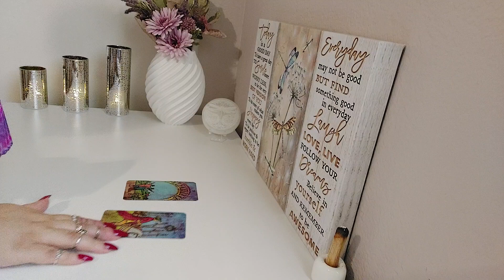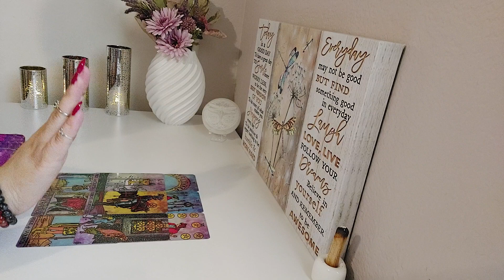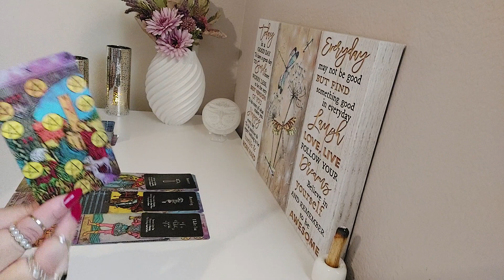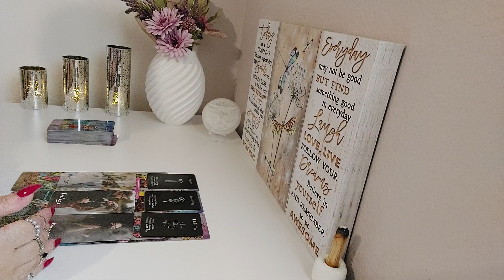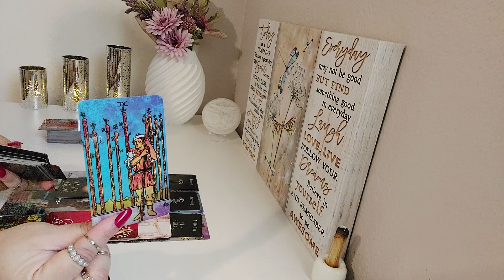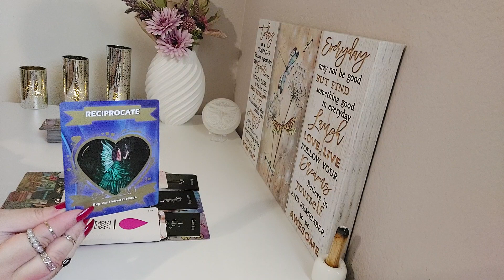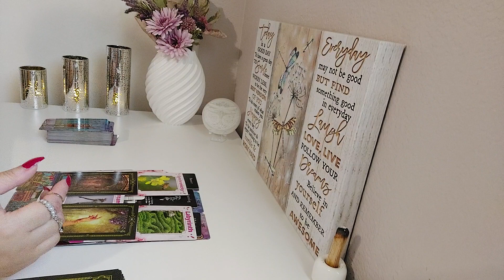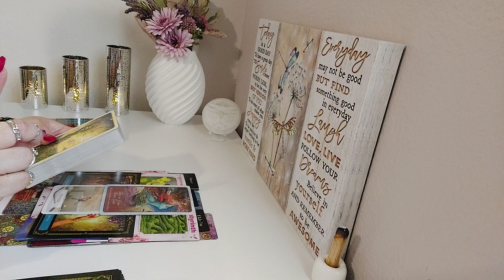♉️Taurus Love May 2024🤍|You Found Your Way To Each Other. This Love Is Unbreakable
Welcome Taurus to Your Tarot Love Reading. In this Tarot Reading,  I Will Dive into the Energies surrounding your Love life providing insight. With Tarot we will uncover hidden truths, bring to light important messages, When it comes To moving forward in matters of the heart. The Dragonfly Is A Symbol For Transformation, Light, Wisdom, Strength And being Able to Adapt In Life. No Matter The Twist Or Turns, We Grow, and Bloom With Change. The Dragonfly is An Important reminder To Enjoy Every Moment of Your Journey. We Are All In This Journey unlocking love and discovering the possibilities that lie ahead. Thank you for tuning in! 🙏 💜